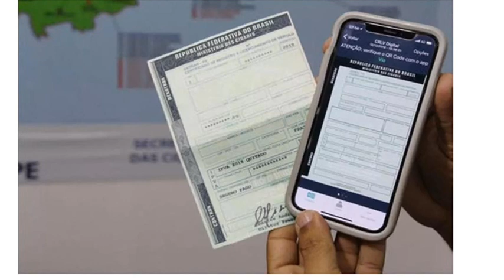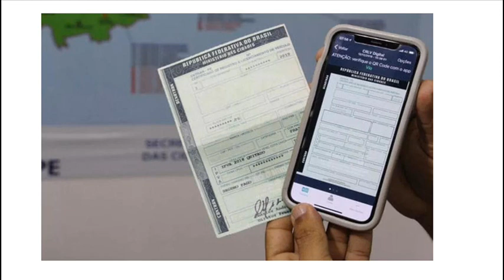CRLV: Documento digital de veículos está disponível em todo o Brasil.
Todos estados e o DF já aderiram ao sistema, afirma o Ministério da Infraestrutura. (Fonte: G1)